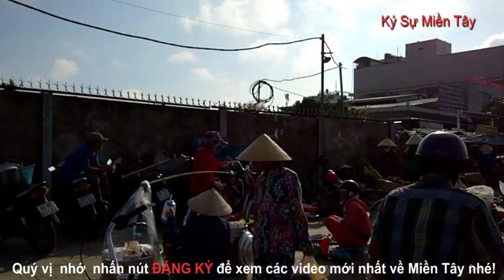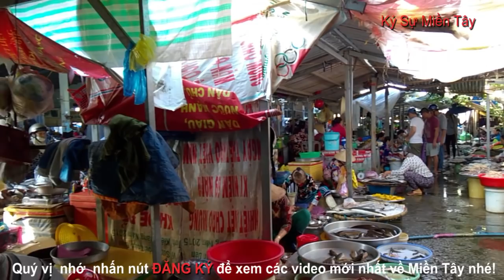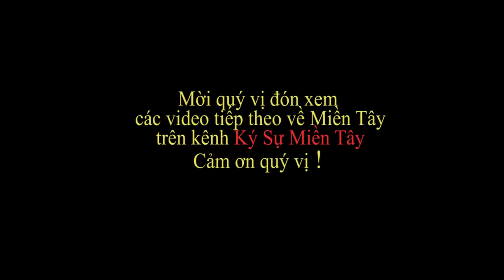Toàn Cảnh Chợ Vĩnh Thanh 2 (Mộ Bia mới), ở Rạch Giá, Kiên Giang | Vinh Thanh 2 (Mo Bia new) market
Mời quý vị ghé tham quan chợ Vĩnh Thanh 2 (Chợ Mộ bia mới) ở Rạch Giá, Kiên Giang, Việt Nam và cùng xem ngã tư Quốc Tế  bây giờ ạ!